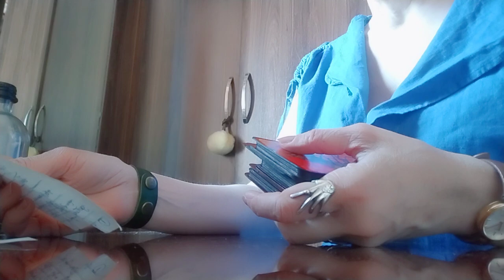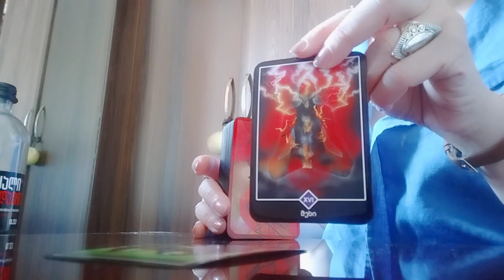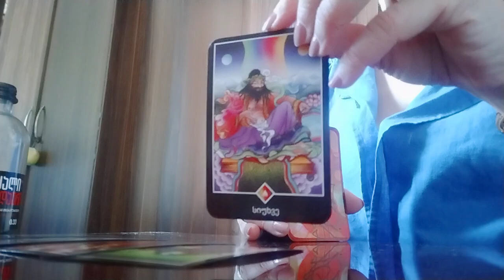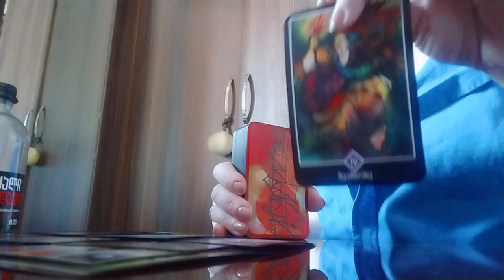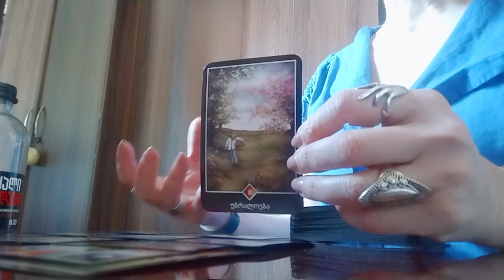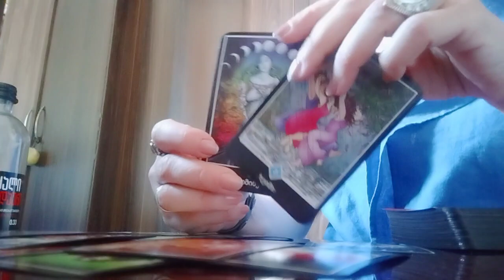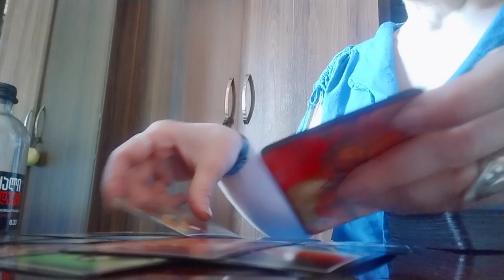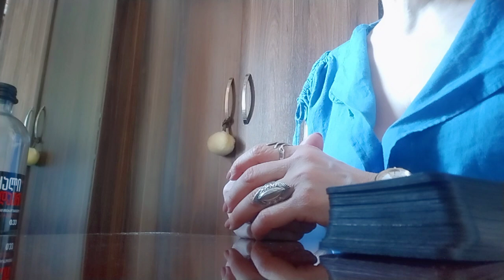რღვევას და ნგრევას მოჰყვება სიმშვიდე და ბედნიერება/ნახეთ რა ხდება ტაროში☺️❤️